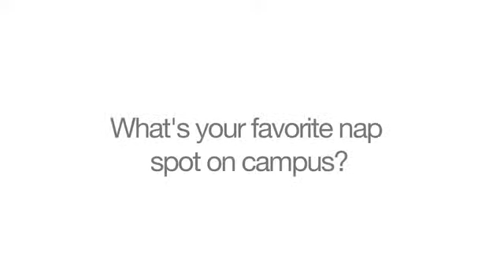2012 02 22 usaidit